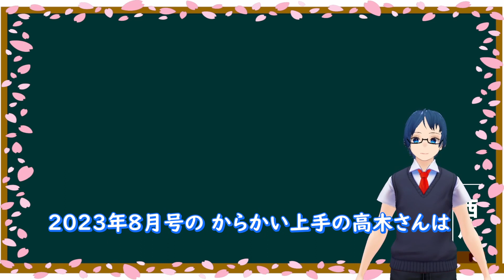西片、動く！伝説回！ からかい上手の高木さん ゲッサン2023年8月号感想動画！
やばすぎて涙出た。

ゲッサン2023年8月号掲載『からかい上手の高木さん』の感想動画です！

■ゲッサン 2023年8月号の購入はこちらから！

■ゲッサン 2023年9月号の購入はこちらから！
高木さんに関する超重大発表あり

※ネタバレを含みますので先に本編を読んでからご視聴いただければ幸いです！

からかい上手の高木さん大好きVtuberのスージーです！

■『からかい上手の高木さん3』感想動画リスト

引用元：山本崇一朗、ゲッサン、小学館、からかい上手の高木さん、劇場版からかい上手の高木さん、からかい上手の高木さん製作委員会、稲葉光史、からかい上手の元高木さん